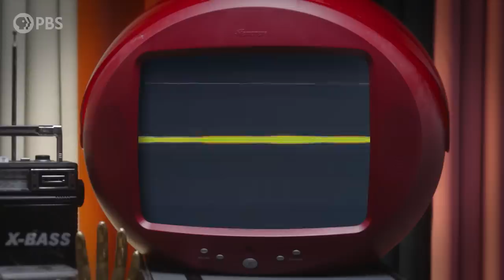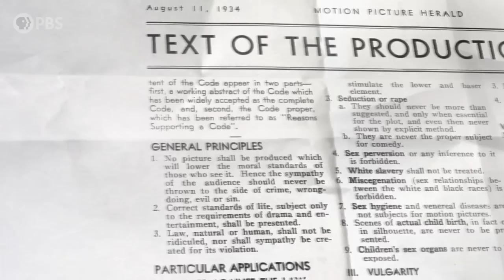The Surprising Origins of Vampires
Our fascination with vampires has spanned centuries, but it didn’t all start with Dracula. In fact, the first vampires (dating back to the 1800s!) were actually women. This genre of literature gave writers an outlet to explore female sexuality and societal taboos, leading to a cult of lesbian vampire films in the 60s and 70s. Today, TV shows like True Blood and First Kill are reintroducing this trope to mainstream platforms. Joined by Monstrum’s Emily Zarka and special guest Annie Rose Malamet, let’s take a look at why there are so many lesbian vampire films and what they tell us about the evolution of the feminist movement.

Resources:
Letterboxd. A lesbian vampire film master list curated by Annie Rose-Malamet.

Monstrum. PBS’s series with Emily Zarka on monster mythology through oral storytelling, literature, and film.

Girls, Guts, and Giallo. Annie Rose-Malamet’s podcast on subversive and controversial cinema.

National Women’s History Museum. A brief overview on the history of second wave feminism.

them. An article on why we are still so obsessed with lesbian vampires.

Credits:
Director: Dolly Li
Producer: Tien Nguyen
Consulting Producer: Danielle Bainbridge
Associate Producer: Mia Faske
On-camera appearances by: Annie Rose-Malamet, Emily Zarka
Written by: Mia Faske and Tien Nguyen
Voiceover by: Kiana Taylor
Director of Photography: Brian Inocencio
Gaffer: Seth MacMillan
Online Editor: Travis Hatfield
Editor: Eurie Chung
Assistant Editor: Josaen Ronquillo
Motion Graphics: Jonathan Gil, Travis Hatfield
Research Assistant: Kiana Taylor
Makeup Artist: Dawn Coleman
Set Designer: Tori Laxalt
Fact Checker: Yvonne McGreevy

Post-production services & facilities provided by: Flash Cuts
Executive Producer for Flash Cuts: Eurie Chung
Executive Producers for CAAM: Stephen Gong, Donald Young
Supervising Producer for CAAM: Sapana Sakya
Coordinating Producer for CAAM: Czarina Garcia
Executive in Charge for PBS: Maribel Lopez

Special Thanks: Ricardo Leon

Guests:
Annie Rose Malamet
Emily Zarka